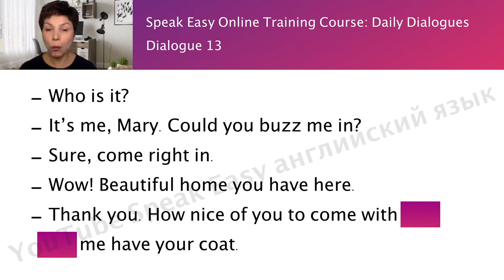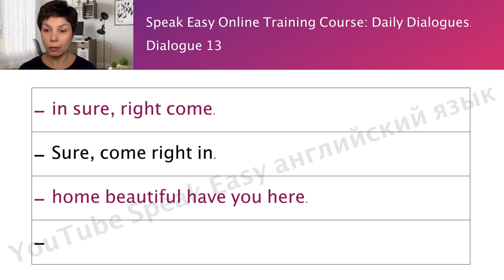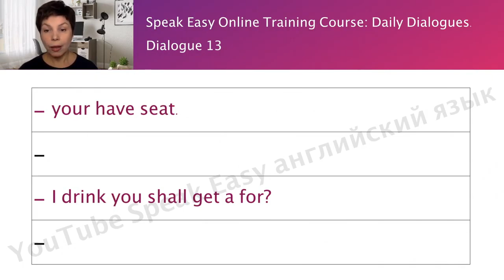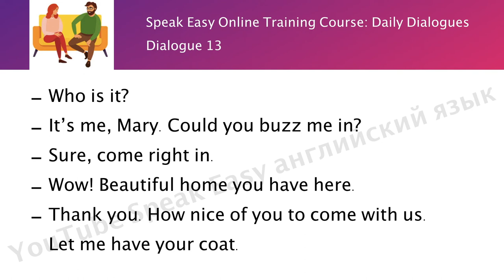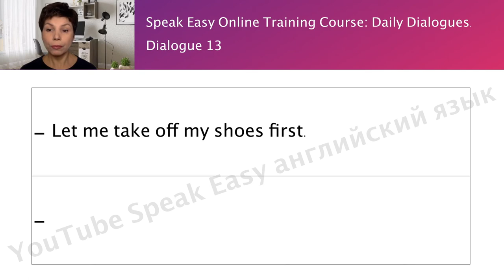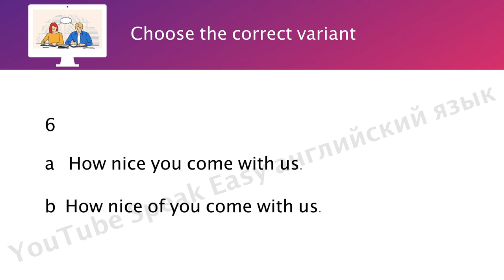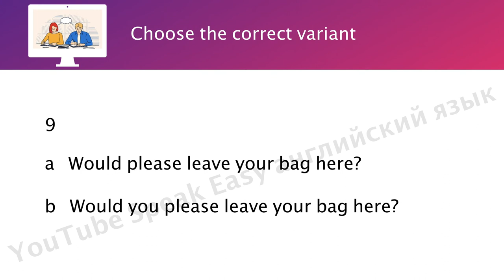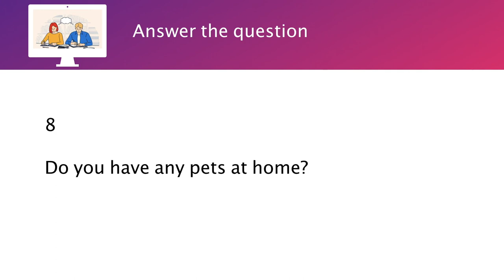Урок 13, диалог на английском языке, с переводом, для начинающих, разговорный английский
английский диалог с упражнениями для начинающих, диалог на английском с переводом, с упражнениями для начинающих, разговорный английский, упражнения по английскому языку